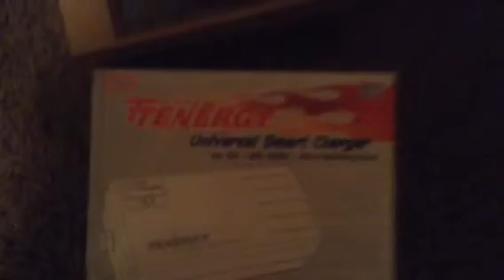Happy New Year!!! (Future Reviews)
Happy new year! Let's make this a good year! 2014!